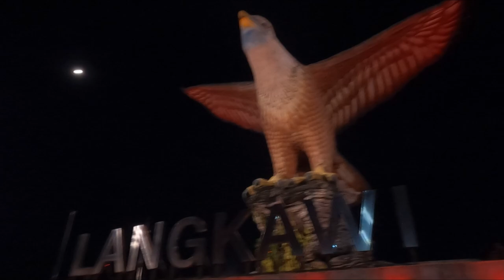(ENG CC) Malaysia teaser l เที่ยวเองเดอะซีรี่ย์ 4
เปิดมากะประเทศใหม่ละจ้าทุกคน วันนี้จะแค่บรรยายทริปมาเลคร่าวๆ
ปล. ปาดังเบซาร์อยู่ในสงขลาครับผม
**Padang Besar is in Songkla**
And subtitle is English, not Thai!!
👇👇 Support me 👇👇
              หรือ
True wallet